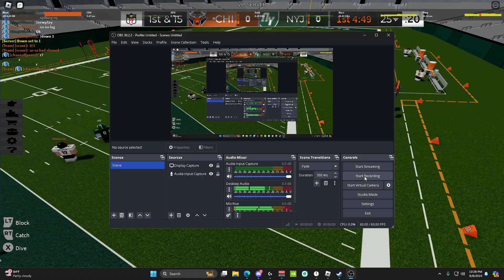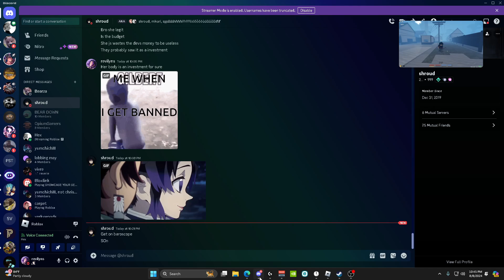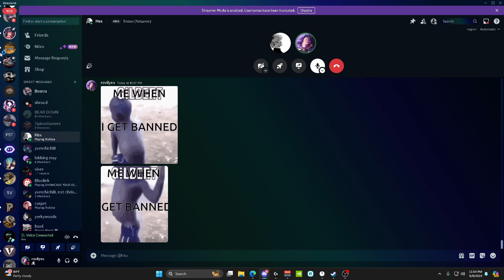chase vs bombers